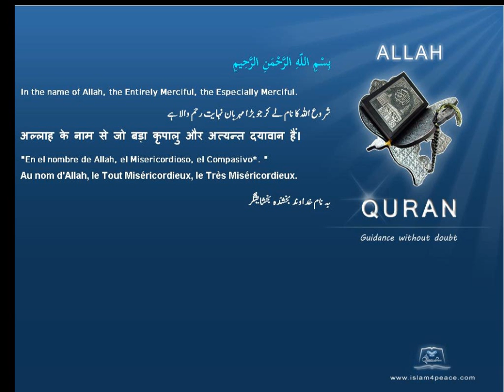آل عمران Imran House of Quran by Theme English Only